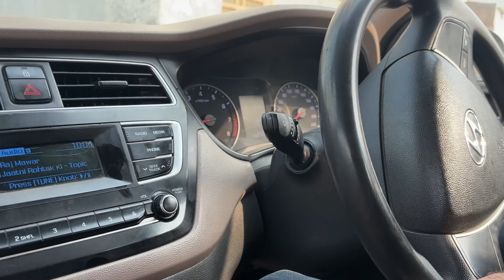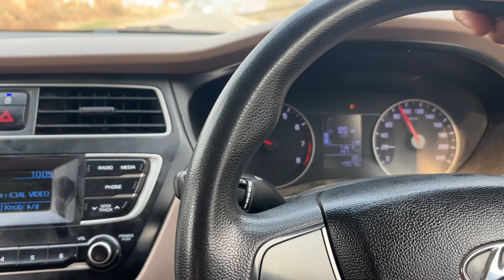Aaj dinner 🥘 mai bnayi maggie